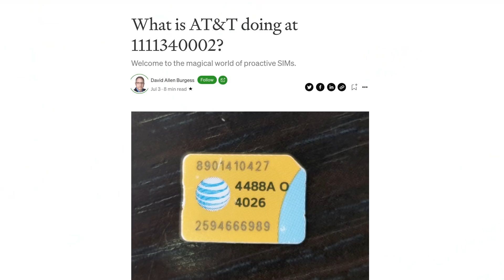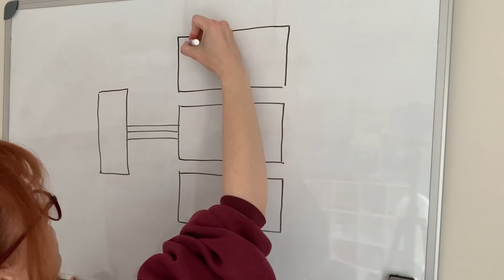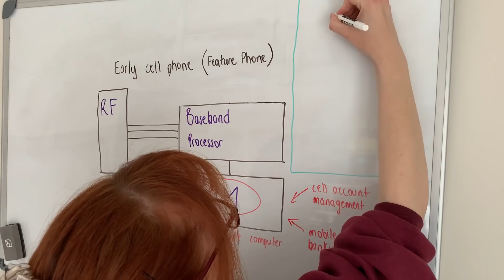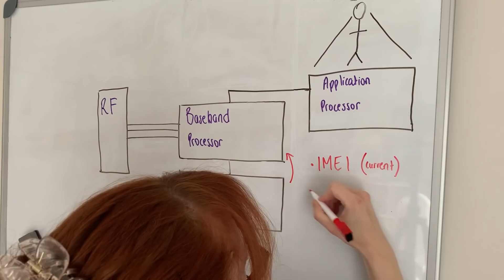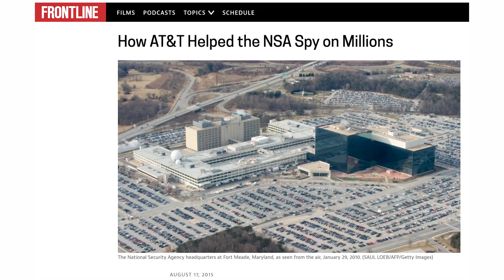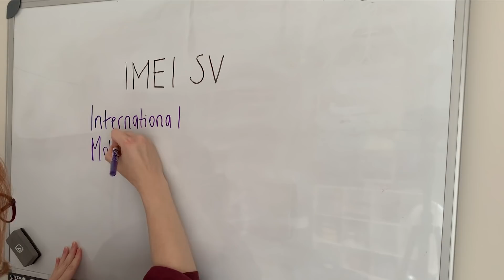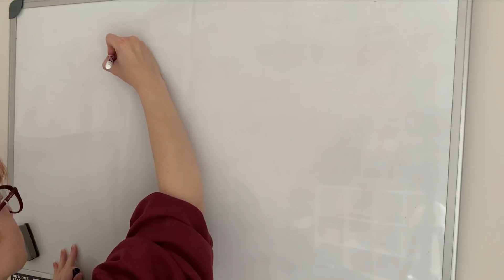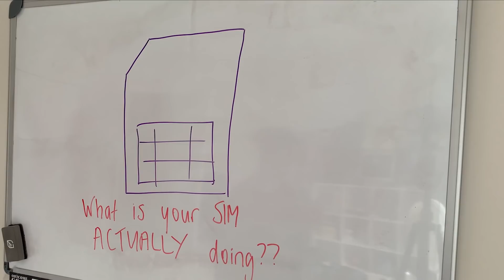SECRET MSGS phone companies DON'T want you to know about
What is AT&T doing at 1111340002?

That is what SIM expert David Allen Burgess asked when he found secret records of phone activity that the user had no idea about.

Welcome to the magical world of proactive SIMs - SIM cards that send data off your phone without you or your phone's operating system knowing.
There is no public documentation about these messages, there's no way to see all the information in the messages, and the cell companies won't talk about it.

Are SIM cards more vulnerable than we'd thought?

Huge thank you to David Allen Burgess for his time and expertise! You can read his original report here:

Our eBook "Beginner's Introduction To Privacy:

USB-C to ethernet adapter: